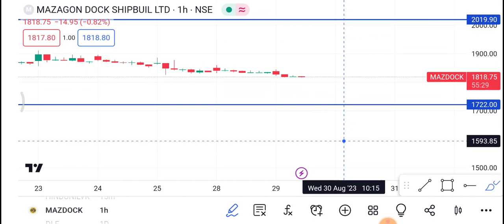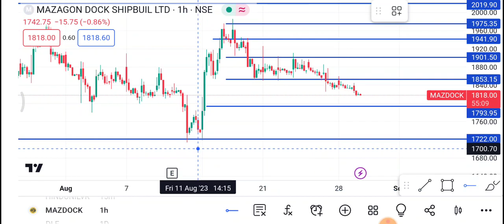30 August Mazdock | Mazdock Share latest news | Mazdock Share price today news